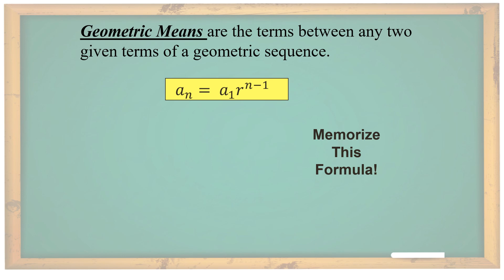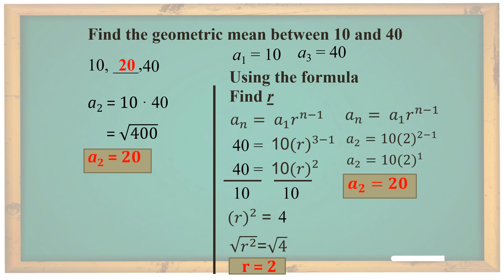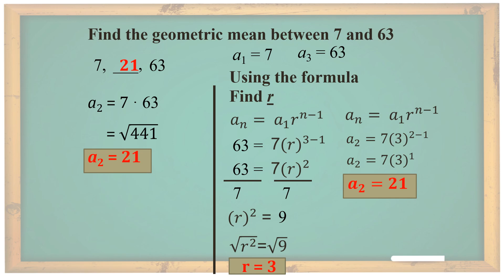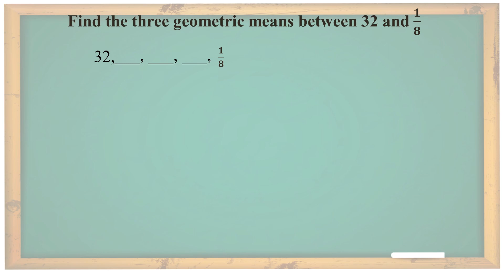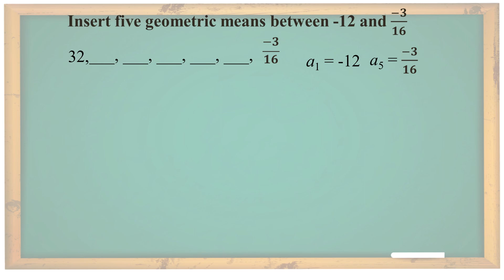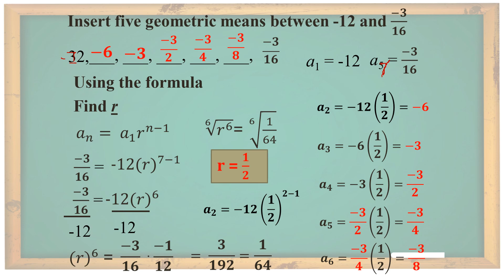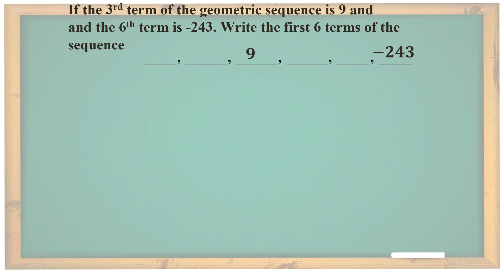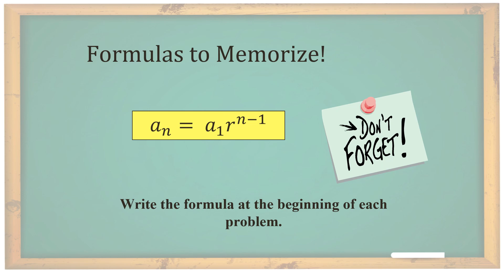MATH 10 | LESSON 8B: GEOMETRIC MEANS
In this video lesson, you will learn how to find the geometric means between two terms of a given geometric sequence.